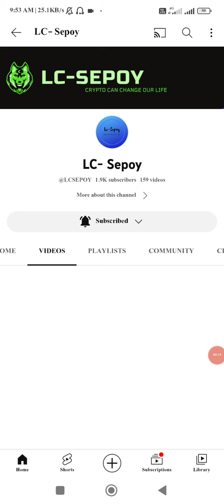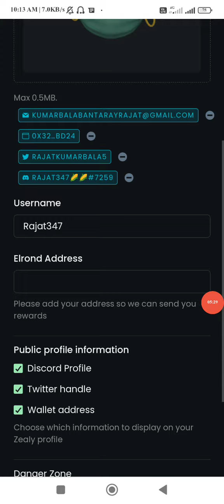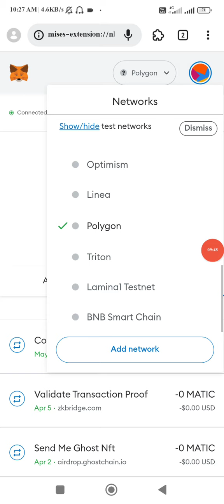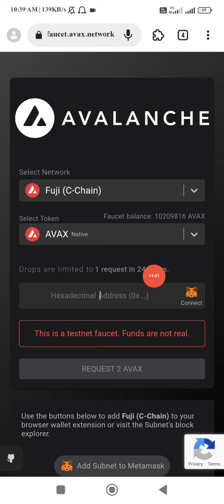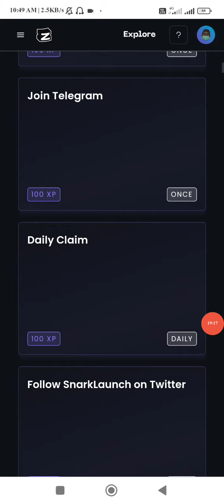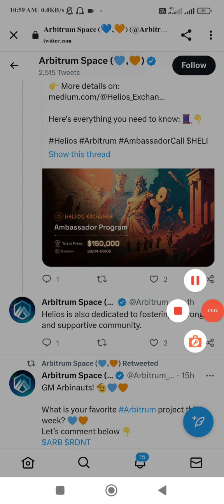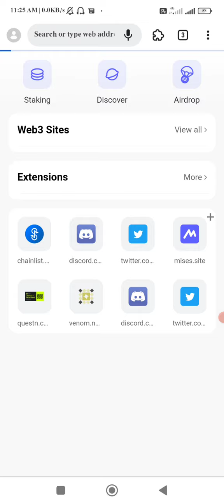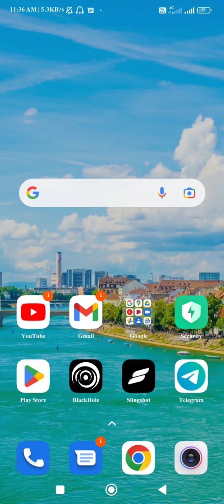😱😱Earn ₹30k - ₹50k From Airdrop||$1.8M Smr Airdrop||Linea and DX25 Airdrop||Bolt & Relative Airdrop